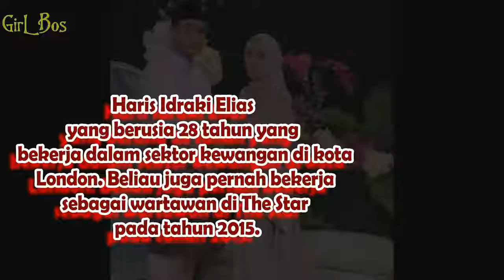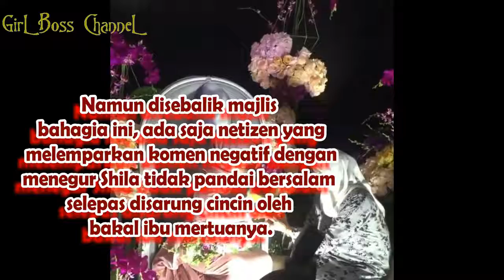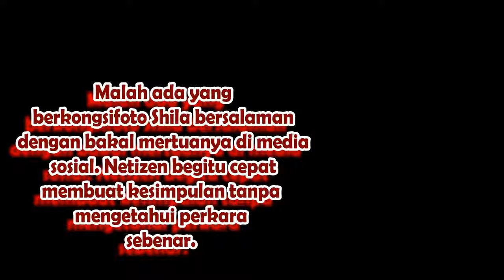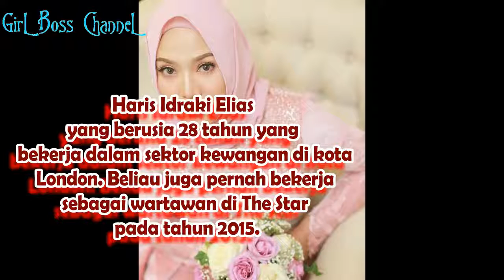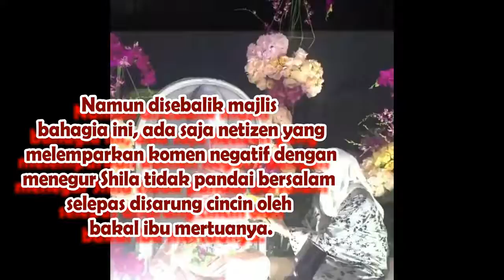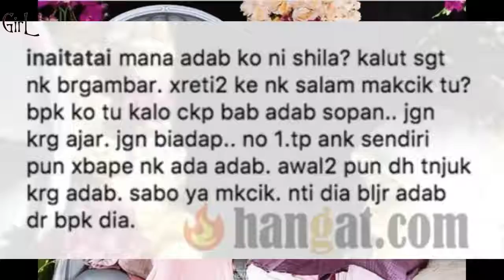Teruja Bertunang, Shila Amzah Lupa Salam Bakal Mertua?